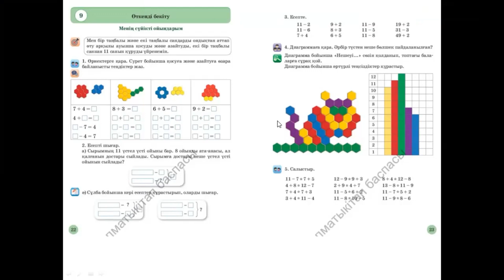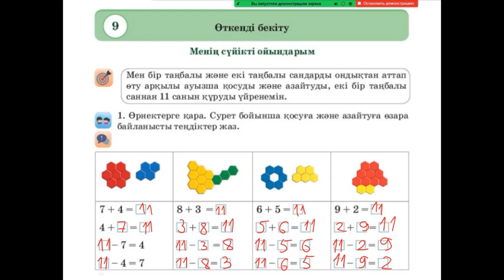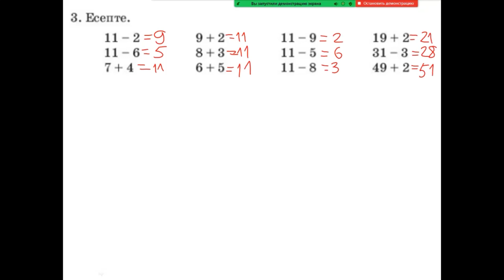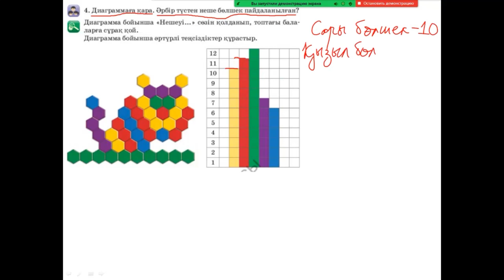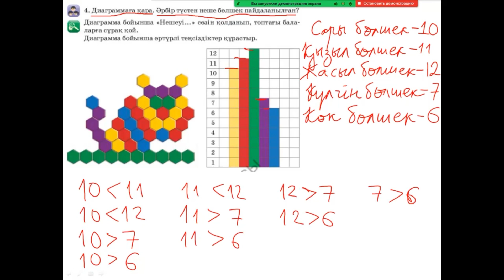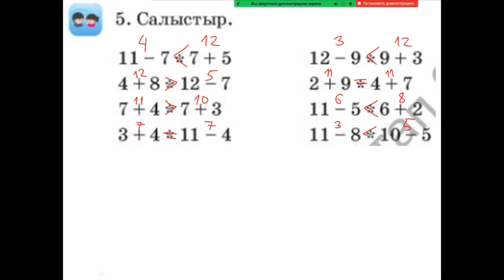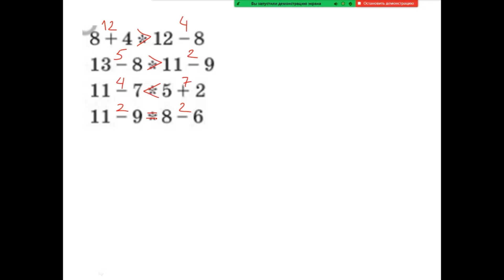Математика 2-сынып 9-сабақ [Өткенді бекіту]